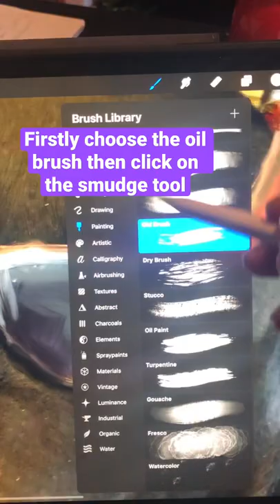How to turn your photo into an oil painting!🎨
How to turn your photo into an oil painting using procreate and different brushes and tools. Firstly choose a photo you would like to use and upload it , I used a dog photo, then select the oil brush and then click on the smudge tool now your ready to start moving the brush over the photo, change the size of the brush to do fine detail or enlarge to go over big areas . This tip is great for using and can get some lovely effects! Iv used it on sea scapes and portraits too. Hope you enjoyed the short.